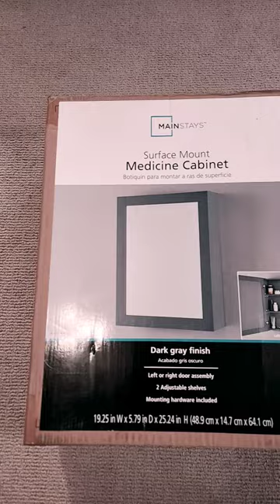Mainstays Surface Mount Medicine Cabinet Unboxing & Install (Walmart)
Welcomeeeeeee back to ‎@toylegend ! In today's YouTube shorts video we present for your viewing pleasure "Mainstays Surface Mount Medicine Cabinet Unboxing & Install (Walmart)."